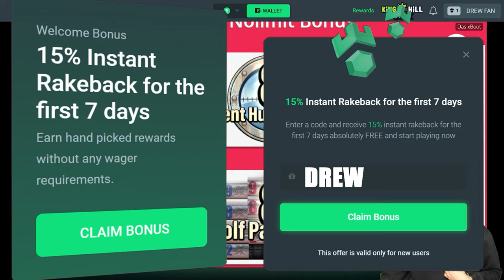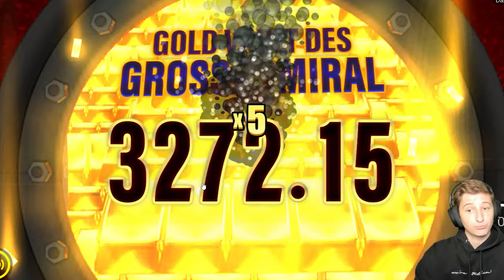I DIDNT KNOW IT WAS THAT BIG?! *Das Xboot Buys*